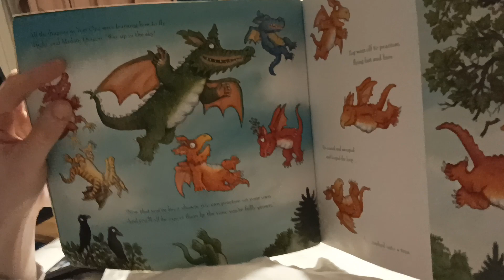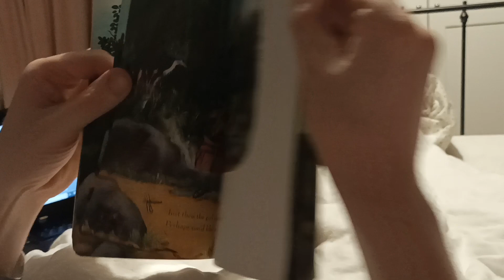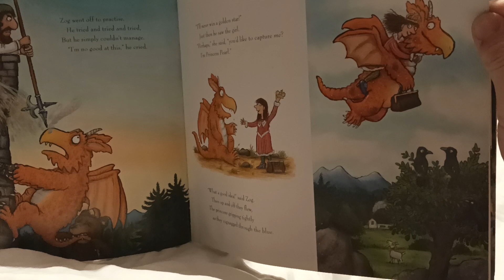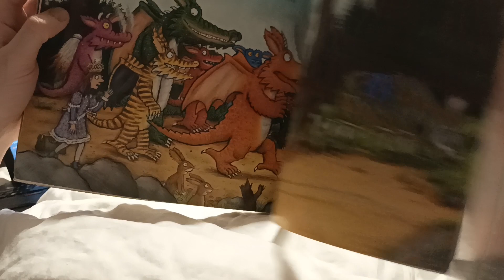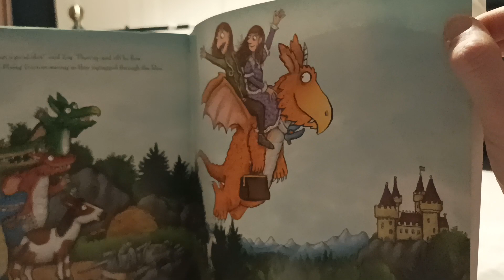Read aloud - Zog